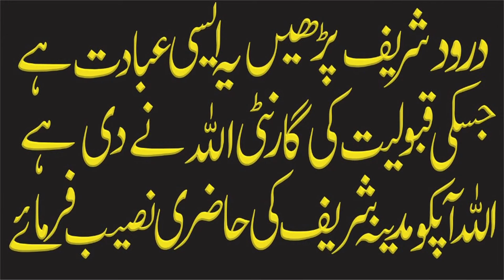Asman Ka Safer By Muhammad Raza SaQib Mustafai | Heart Touching Bayan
...Your Queries...
raza saqib mustafai karbala bayan
raza saqib mustafai latest bayan